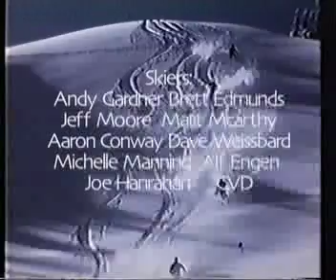Old Altavision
Another early version of Altavision